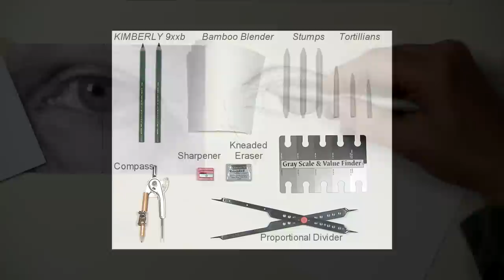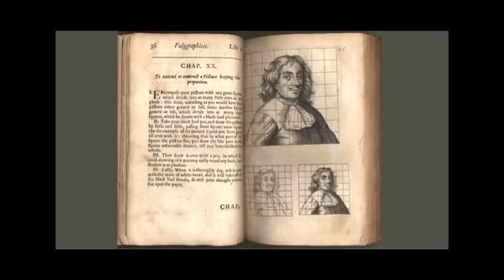How to draw an Eye - Speed Drawing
This realistic eye drawing was done with only One Pencil along with my blending and shading techniques.
to see how to access the full length, step by step tutorial of this hyper realistic drawing. This tutorial includes pdf downloads of my reference photo and my original drawing. It also includes my narration throughout the entire drawing process.
Information on how to obtain the 9xxb pencil and all of the blending, shading, and measuring tools used.